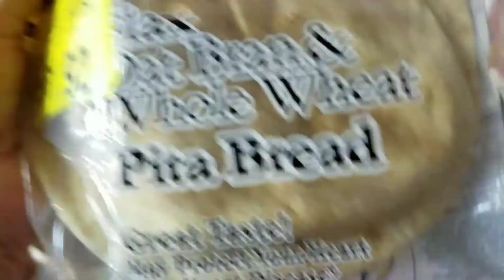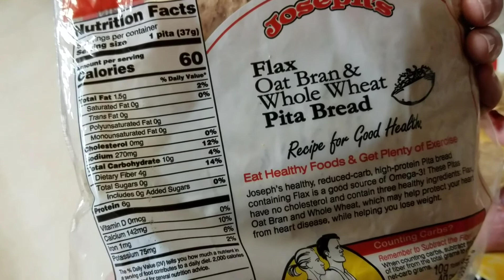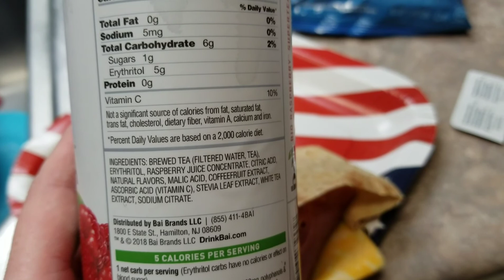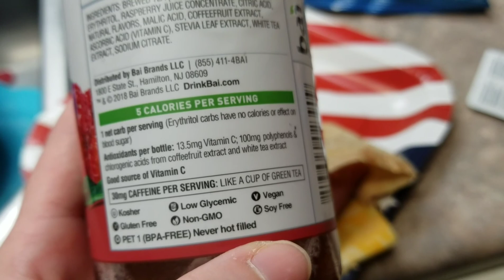August 7, 2019 vlogast keto